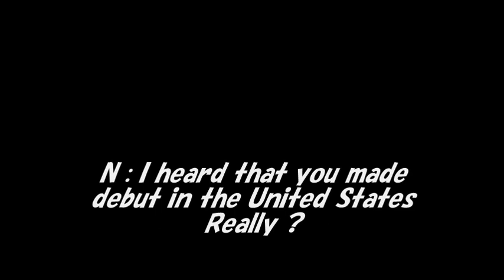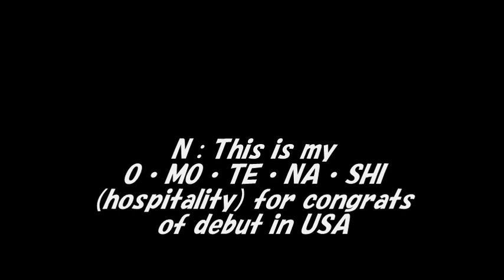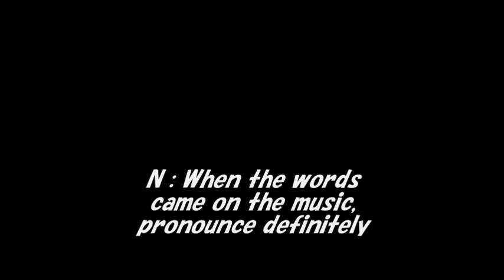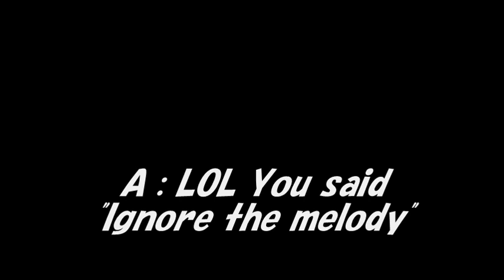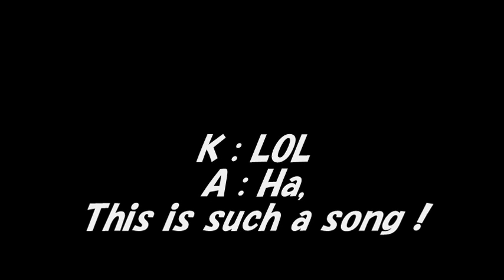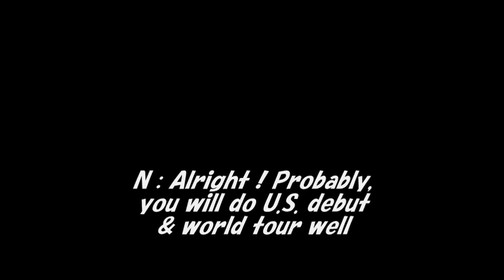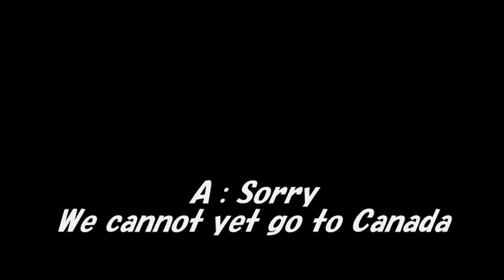Perfume - Ms Nochilda shouts "Nasty Hello" ! LOL (Sound Only)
「ノチルダ先生の英語塾を研究せよ」（２０１４年２回目）

"Nasty Hello ! "
A strange English teacher Ms Nochilda came to A-chan & Kashiyuka again ! (The 2nd times in 2014)
Also her funny English & Japanese lesson started !
- She seemed to mix the character of "Kodomo Nocchi (Child Nocchi)" this time.. XD

Many thanks.
Perfume - An urgent visit to Japan of Ms Nochilda for SXSW 2015 ! LOL (Sound Only)